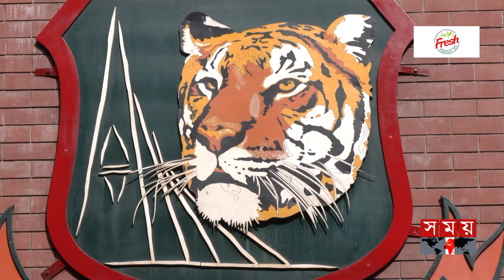কোচ নিয়োগ নিয়ে যা জানালেন বিসিবি পরিচালক | Naimur Rahman Durjoy | BD Cricket Team Coach | BCB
Somoy TV: t.ly/Se1z
Somoy TV Bulletin: t.ly/iqIq
Somoy Entertainment: t.ly/3dWC
Somoy Sports: t.ly/iASp
SOMOY TV ISLAMIC: t.ly/zU6a

Somoynews.tv: t.ly/Y7ab
খেলার সময়: t.ly/xJ5H
সময়ের গল্প: t.ly/EW3M
এ সময়ের বাণিজ্য : t.ly/m3ir

Groups:
Somoy TV (Official)✅: t.ly/ajiO
Somoy Entertainment✅: t.ly/8CLh
Somoy Business✅: t.ly/4xaJ